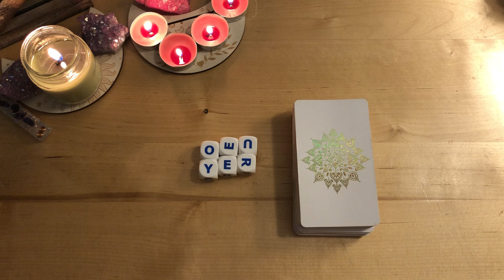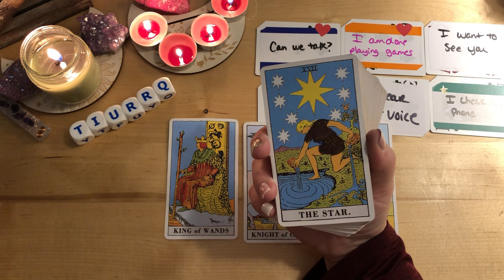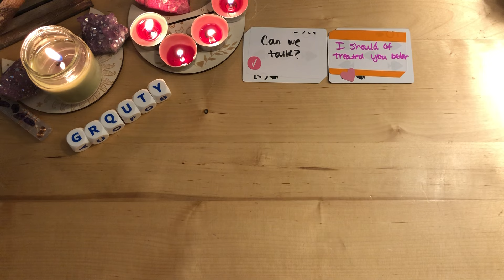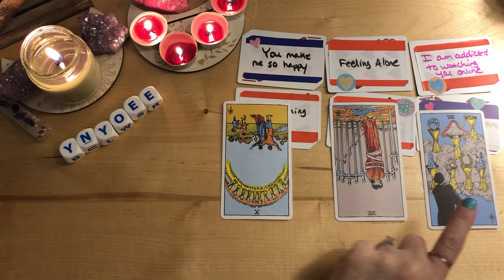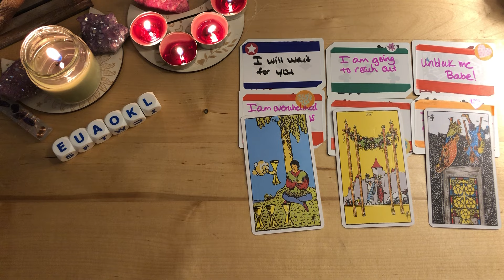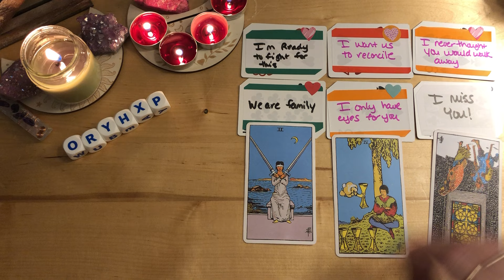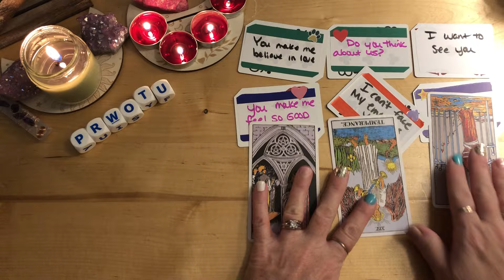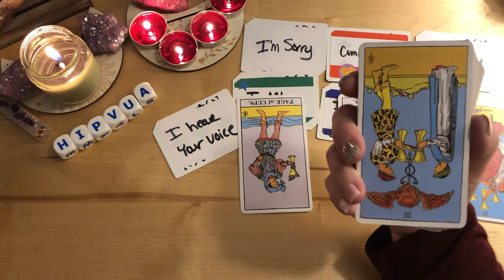ALL SIGNS!!! ☕️🔥Their Current Feelings For You ❤️ Timeless Love Tarot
Personal Reading: TimelessDivineTarot.com

⏳Timestamps ⏳
Intro: 00:00
♈️ Aries: 0:40
♉️ Taurus: 03:13
♊️ Gemini: 05:37
♋️ Cancer: 08:06
♌️ Leo: 10:28
♍️ Virgo: 12:43
♎️ Libra: 14:53
♏️ Scorpio: 17:17
♐️ Sagittarius: 20:05
♑️ Capricorn: 22:41
♒️ Aquarius: 25:05
♓️ Pisces: 27:22

PERSONAL READING OPTIONS:
❤️ No Contact
❤️ Just Met/Dating
❤️ Single’s Personal
❤️ In A Relationship
❤️ Future Spouse
❤️ Twin Flame/Soulmate

Personal Reading:
TimelessDivineTarot.com